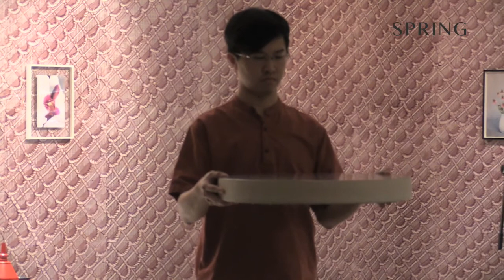Rajesh Mehta "Sounding Spring" Hong Kong June 6, 2014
June 6, 2014 @SPRING WORKSHOP HONG KONG PERFORMER/COMPOSER-IN-RESIDENCE

00:00 Vocal trio- Barbara Friederichsen-Mehta, Vinya Mehta and Lena Mehta
01:14 Rajesh Mehta (Naga Phoenix trumpet) , Tim Chan -(Voice and Vibratone), Vicky Shin (kanjira) and Vocal trio
07:37 Rajesh Mehta (Orka trumpet, swinging tube, hybrid trumpet, Tuva trumpet)
17:05 Rajesh Mehta (singing lamp), Tim Chan (ocean drum), Vicky Shin (waterphone)
21:38 Rajesh Mehta (drumpet)